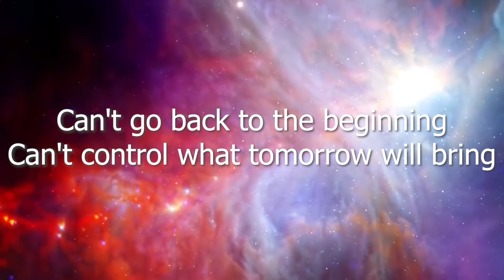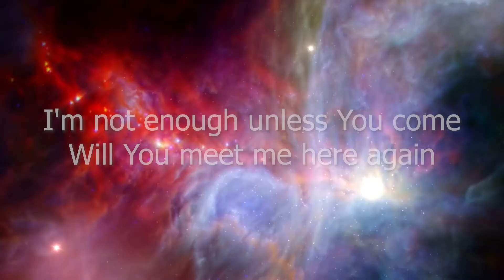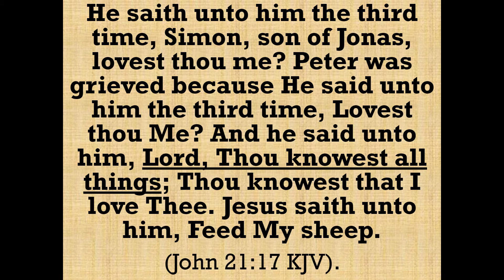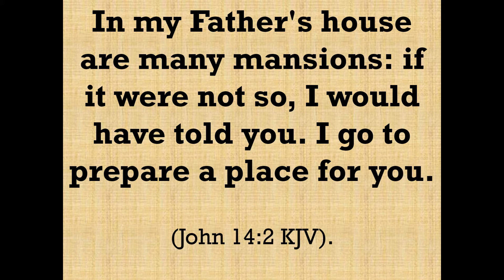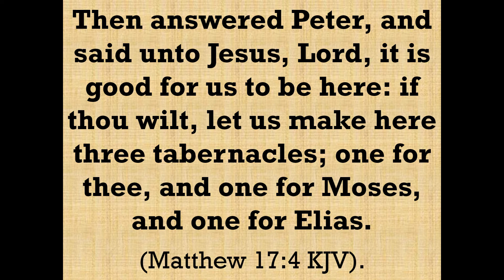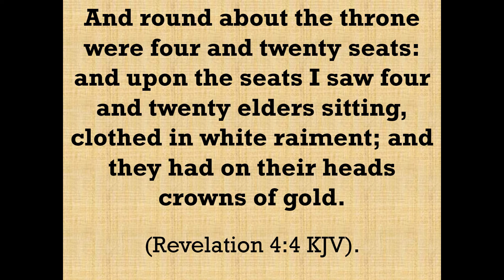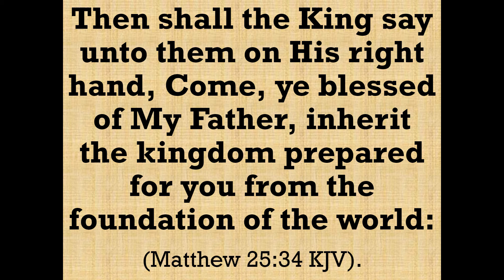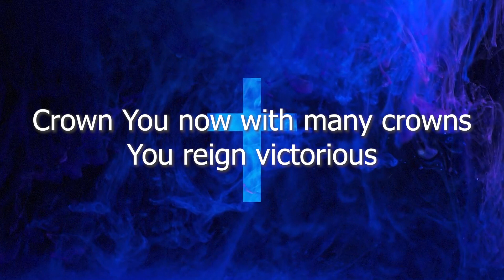GREAT REUNION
10 January 2021 Online Worship Service
Church of God - Father, Son & Holy Ghost (BtrLvng, Pque)

Preacher: Erwin Pilla
Song leader: Rose Pilla
Editor: Rose Pilla

Credits
Worthy is the Lamb - Hillsong Instrumental

Here Again - Elevation Worship Instrumental

Feel free to disseminate the video.
Blessed day to us all.